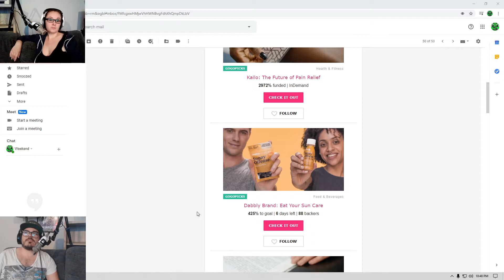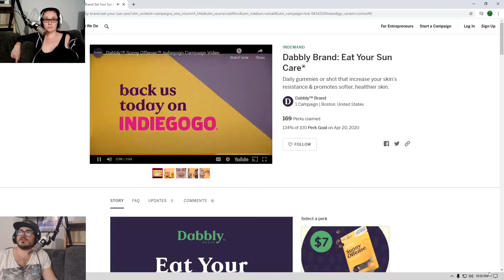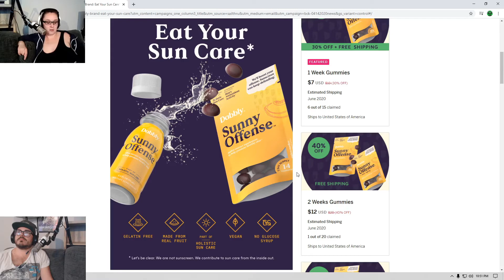Sun Care You Eat? - Dabbly Brand | IndieGOGO Review | When Every Day's the Weekend Podcast | Ep. 8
WEEKEND WARRIOR STUDIOS Presents:

When Every Day's the Weekend Podcast
Episode 8

Ever lasting nonsense spilling out our mouths on a regular basis in the form of word vomit... In no way would you ever take our advice on anything... Please watch!! Have FUN!! & BELOW ME if you don't like it... probably a Cat video you could mindlessly glass at... Good luck with that. Bye Bye!!